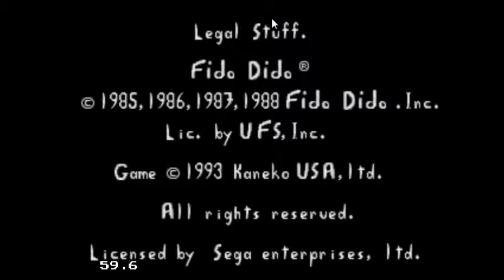Throwback Thursday | Fido Dido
Throwback Thursdays are BACK! In this episode I play the Sega Genesis game Fido Dido
FOLLOW ON TWITTER - @iamblindjustice